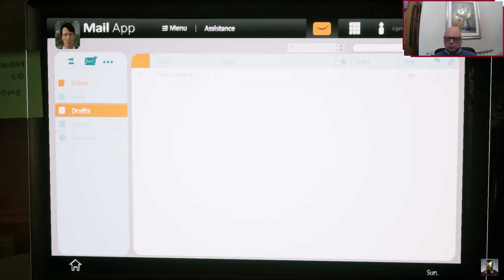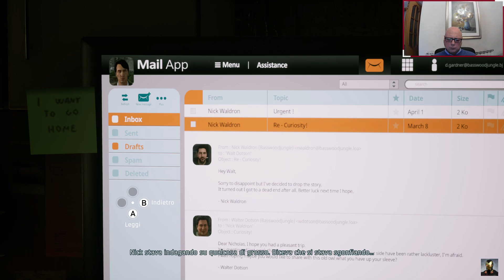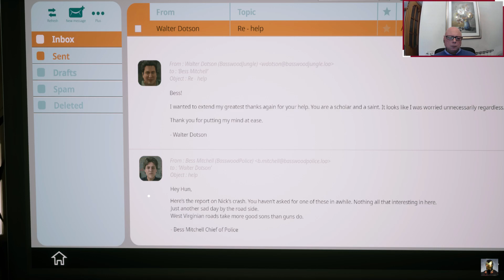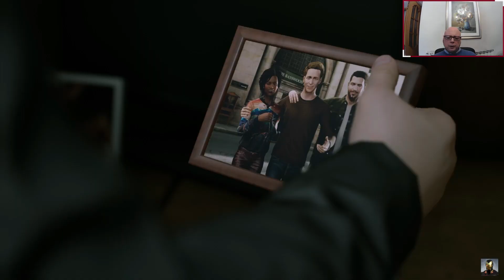TWIN MIRROR GAMEPLAY ITA - SIAMO DEGLI ASSASSINI? [#4]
TWIN MIRROR GAMEPLAY ITA - SIAMO DEGLI ASSASSINI? [#4] - TWIN MIRROR PC GAMEPLAY